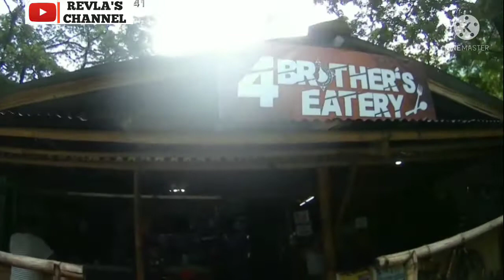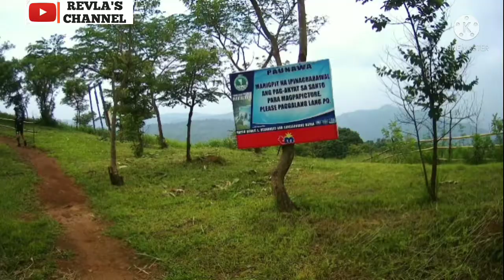Mt. Parawagan|Montalban Rizal|REVLA'S CHANNEL